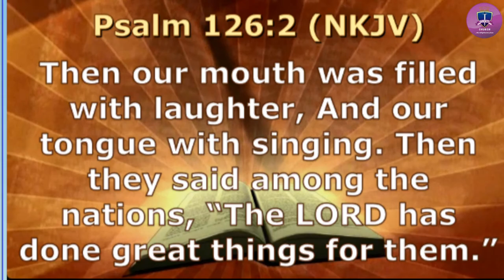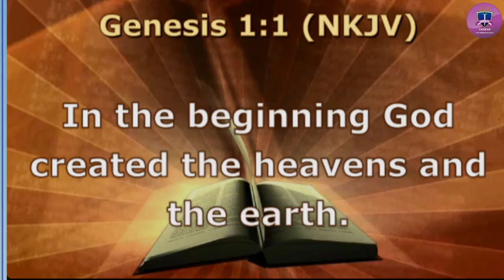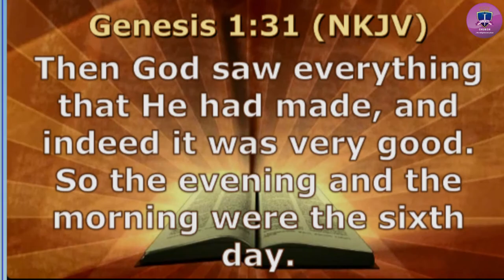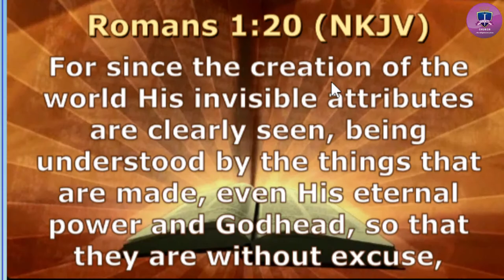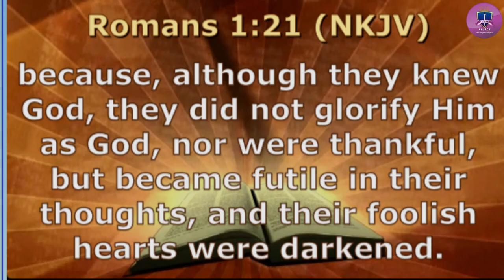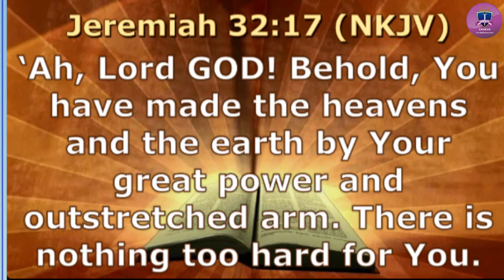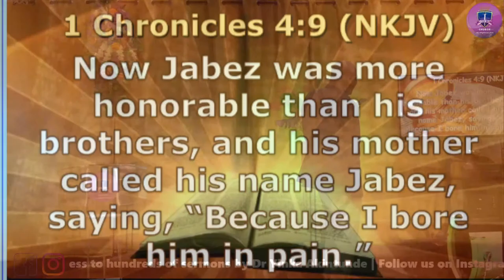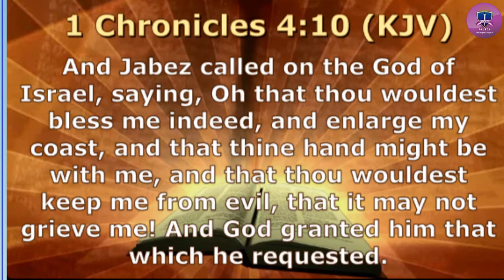NIGHT OF WONDERS | 31 ST MARCH 2023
We Love Your Name (Live) | Jaye Thomas | Forerunner Music
Great is your mercy - Donnie McClurkin
Should've been me - Jeremy Camp
Fill me up / overflow - Tasha Cobbs
Withholding nothing - William Mcdowell
Jonathan Nelson - I Believe
Joyful Way Inc with HLE - God Alone
Worthy Is The Lamb - Hillsong Worship
Dunsin Oyekan - Most High
What A Beautiful Name - Hillsong
Eben - Alpha and Omega (Lyrics Vodeo)
STEVE CROWN- YOU ARE GREAT - WORSHIP & PRAISE SONGS
You are able - Ada Ehi
Dunsin Oyekan - More than a song
I Will Run To You - Hillsong Worship
Benjamin Dube - Bow Down And Worship - South African Gospel Praise & Worship Songs 2020
The Steadfast Love of the Lord + Great is the Faithfulness + How Great Thou Art | Live Worship
Alpha & Omega / You Are Holy | Jesus Image | John Wilds | Steffany Gretzinger
JJ Hairston & Mercy Chinwo : EXCESS LOVE REMIX (OFFICIAL VIDEO)
Broken Vessels (Amazing Grace) [Official Lyric Video] - Hillsong Worship
William McDowell- Closer/Wrap Me In Your Arms feat. Blanca
YAH - Dunsin Oyekan
Promises (feat. Joe L Barnes & Naomi Raine) | Maverick City Music | TRIBL
Waymaker - Leeland - Way Maker (1 hour)(Lyrics)
Matt Redman - 10000 reasons (2 hour) (Lyrics)
Sinach- Great Are You Lord Lyrics
Kingdom (feat. Naomi Raine & Chandler Moore) | Maverick City Music x Kirk Franklin
Only Jesus (feat. Kirby Kaple, Chandler Moore & DOE) | Housefires
Have My Heart (feat. Chandler Moore & Chris Brown) | Maverick City Music | TRIBL
A Very Maverick Christmas Special | Maverick City Music
Most Beautiful / So In Love (feat. Chandler Moore) | Maverick City Music | TRIBL
To You (feat. Chandler Moore & Maryanne J. George) | Maverick City Music | TRIBL
Wait On You | Elevation Worship & Maverick City
Joy Overflow Live